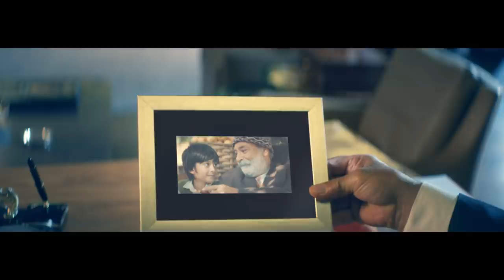Hayat Ağacı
Kuruluşumuzun üzerinden 40 yıl geçmiş olsa bile, Cengiz Holding’in kuruluş felsefesi çok daha önce 1970 yılında ortaya çıktı. Kurulduğumuz ilk günden itibaren bir ağacı şirket felsefemiz yaptık.

Cengiz Holding olarak, bugüne kadar, üstlendiğimiz her işi, her zaman memleket menfaatlerini ön planda tutarak hayata geçirdik. Her zaman bu ülkeye ve insanlarına fayda yaratacak, toplumun her katmanına dokunacak projeler geliştirerek, Türkiye’nin gurur duyacağı bir şirket olma vizyonu ile çalıştık.

Bizim işimiz de, gücümüz de bu memleket